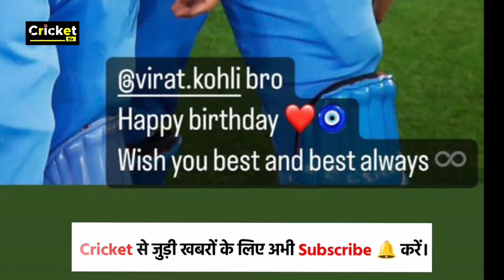Virat Kohli Birthday Celebration | Private Photos Leaked | जन्मदिन पर मिला करोड़ों का कार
Cool Cricket

Cricket cool

Cricket news

Cricket update

Crick media

Sports tak

Sportsyaan

Cricket superfans

Cricket tv

Cricket info

Cricket content

Rizwan haidar

Swera pasa

Wa syy habib

Cricket ki baat

Cricket century

Tvon cricket

Mumbai Indians

Delhi capital

Rcb

Cak

Kkr

Cricket adda

Aaksh chopra

Cricket to bolega

Rj Raunak nopo

UTV news 24